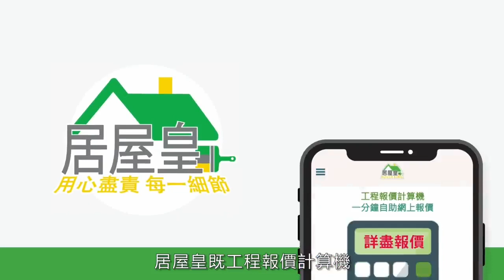20200313港台企硬對抗打壓用數字摑到建制派冇聲出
邁向4周年！

20200313
港台企硬對抗打壓
用數字摑到建制派冇聲出

改咗地址啦！

香港新界
馬鞍山郵局郵箱264號
吳志森收